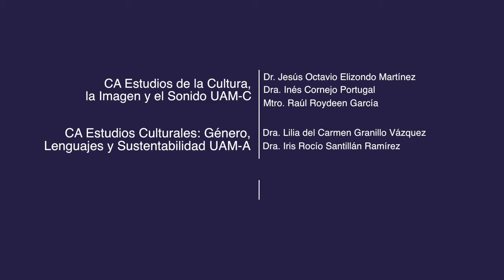Comunicación no sexista Uso de artículos